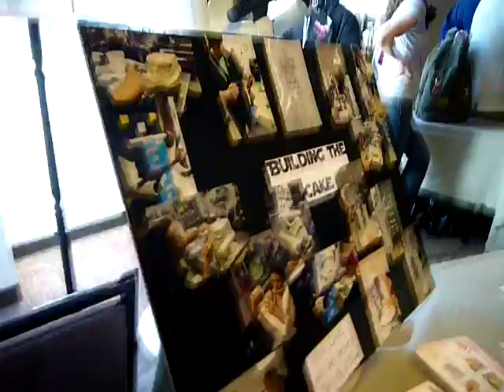Stormtrooper Cake! II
Arisia con